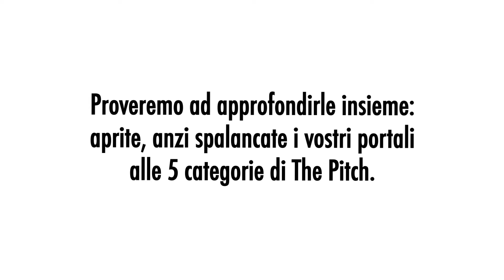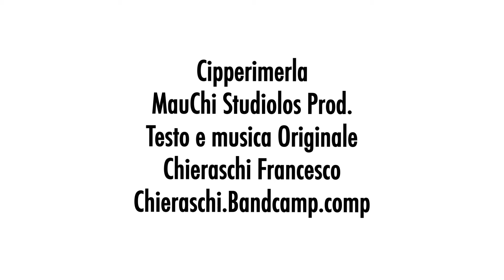NEWSICAL # 1 _ Apertura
La newsletter di The Pitch viene messa in musica.
Il nostro editoriale "Apertura" diventa NEWSICAL grazie al brano del maestro Francesco Chieraschi e il video di Simone Setzi.

Credits:
MauChi Studiolos Prod
Testo e musica Originale - Chieraschi Francesco
Chieraschi.Bandcamp.comp
Video editing - Simone Setzi
da "Koyaanisqatsi" di Godfrey Reggio